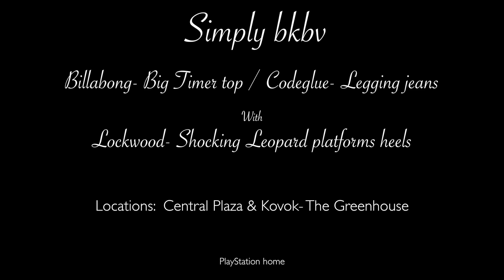bkbv Veemee Billabong Big time top - Blue Indigo Playstation home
This video is about bkbv Veemee Billabong  Big time top - Blue Indigo  Playstation home